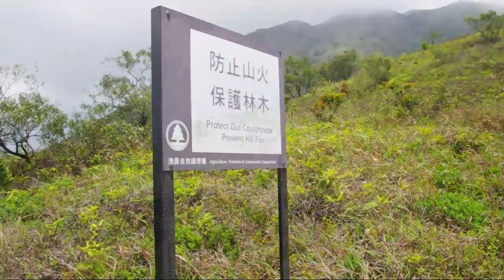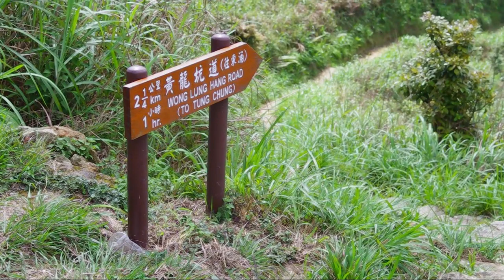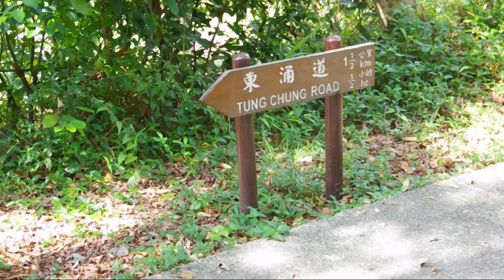大東山落黃龍 10-4-12